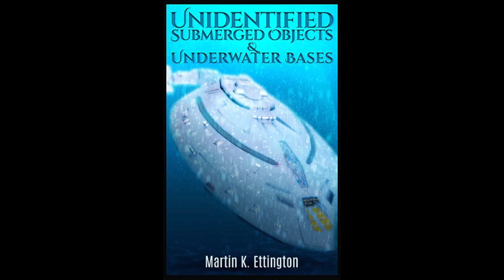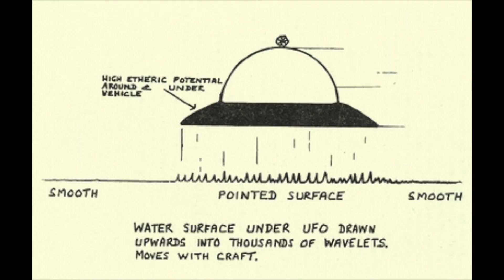USO's & Contact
Discussing Unidentified submerged Objects & Underwater Bases. This also address some of the more subtle parts about USO Contact that seems to be missed by the mainstream.